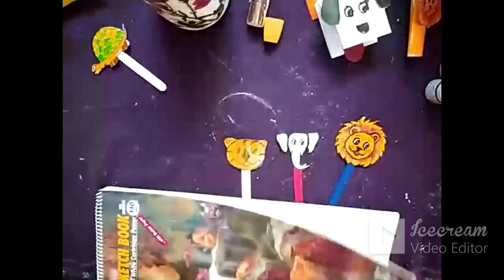EPC 2 - Puppet Making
EPC2- Drama and Art in Education- Puppet Making - Resource Person: Ms. Thulasi Kannan, Oviya Kalai Nanmani, Fevicryl Certified Specialist, Ajantha Arts & Crafts, Madurai.